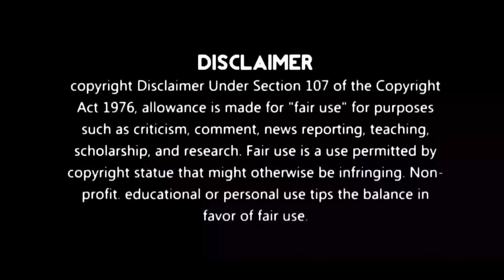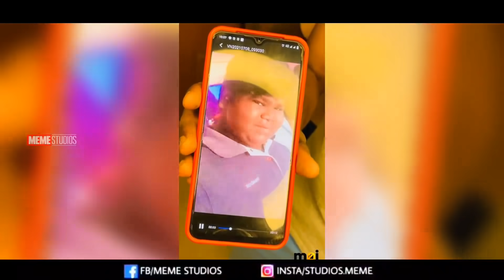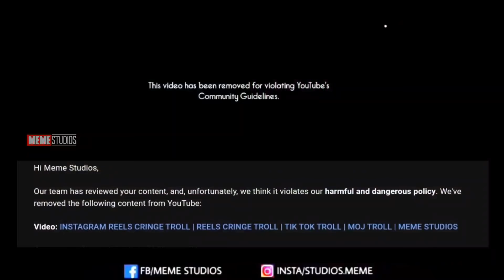INSTAGRAM REELS CRINGE TROLL | REELS CRINGE PRO MAX TROLL | TIK TOK TROLL | MEME STUDIOS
Reels Cringe Troll Series:
This is the Troll of Reels Cringe videos. Enjoy :)